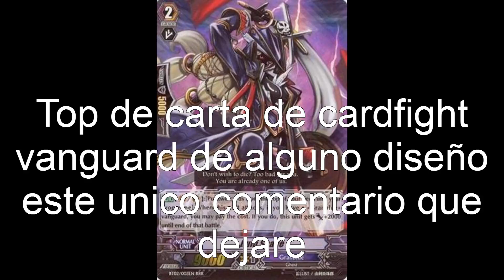Top de cartas de cardfight vanguard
Hola aventurero y aventurera sea bienvenido a mi canal yo soy train heartnet duel el dia de hoy le traigo un top rapidito de cardfight vanguard